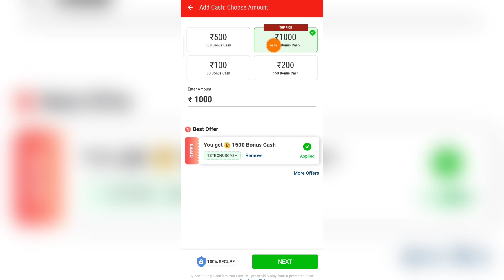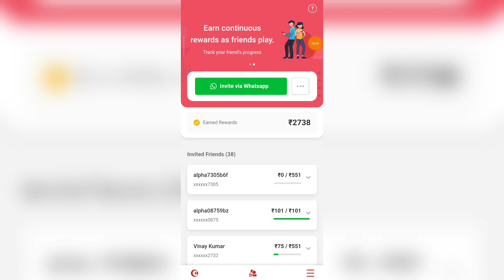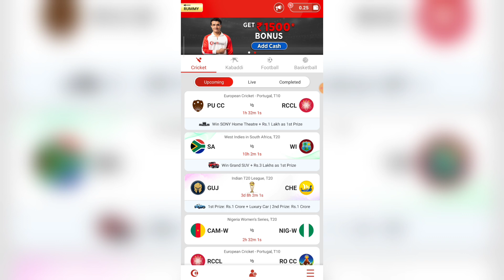MY11CIRCLE MEGA CONTEST OFFER😱| MY11CIRCLE DEPOSIT BONUS OFFER | MY11 CIRCLE LUXURY CAR OFFER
Invite Code :- NIRA9030

Dream11 RELATED :-